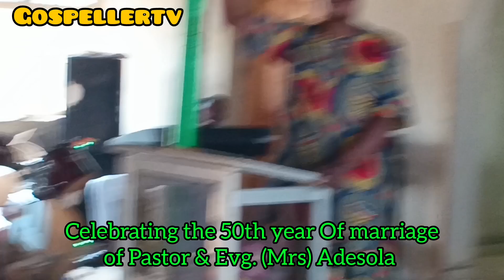Congratulations Daddy & Mummy Adesola as your marriage clock 50 years today